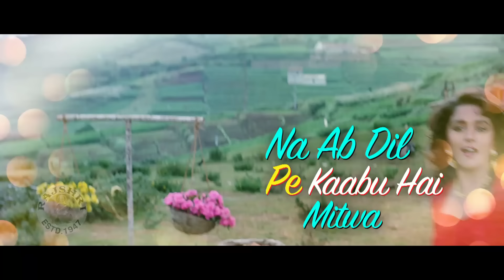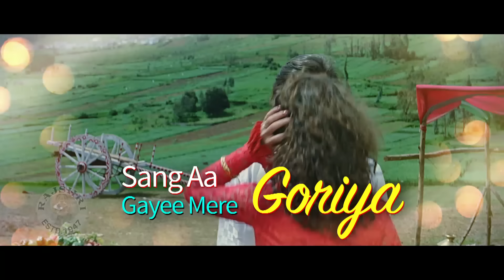Yeh Mausam Ka Jaadu Hai Mitwa | Lyrical Song | Hum Aapke Hain Koun | Salman Khan, Madhuri Dixit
Rajshri Presents Lyrical Version of super hit Romantic Hindi song
"Yeh Mausam Ka Jaadu Hai Mitwa" sung by Lata Mangeshkar and S. P. Balasubrahmanyam from Rajshri Production's Blockbuster Hindi movie Hum Aapke Hain Kaun (1994) starring Salman Khan, Madhuri Dixit, Mohnish Bahl, Renuka Shahane, Anupam Kher, Reema Lagoo, Alok Nath, Lakshmikant Berde. The movie is Directed by Sooraj.R. Barjatya. Music composed by Raam Laxman.